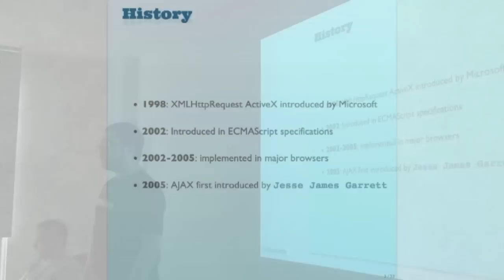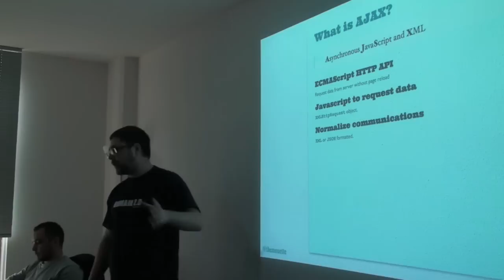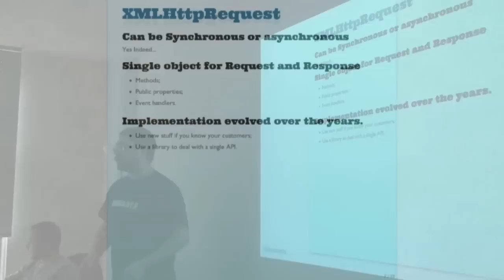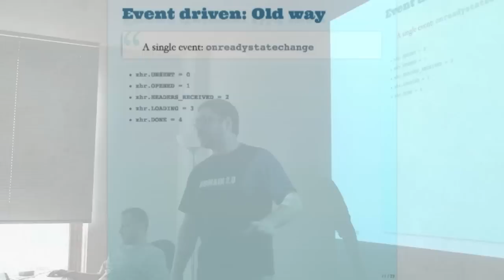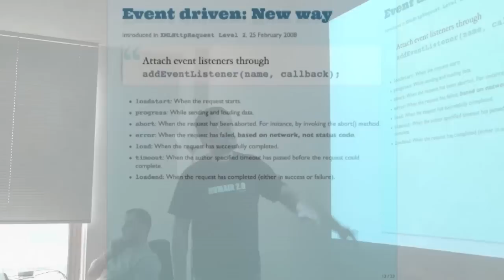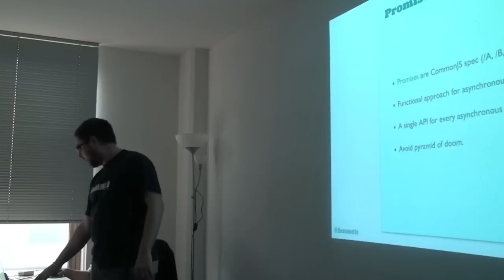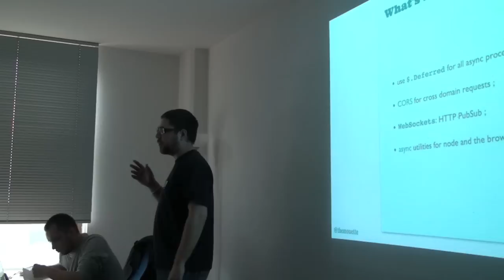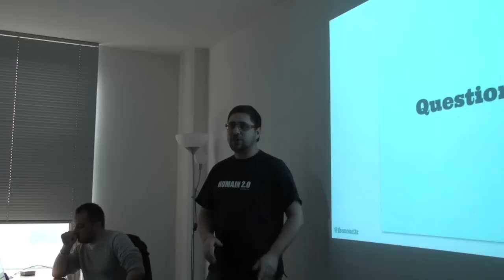Clermont'ech API Hour #1 - Julien Muetton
Titre : AJAX from scrach!
Résumé : Un tour d'horizon de l'objet XmlHttpRequest.
Date :  3 avril 2013
Lieu : SUPINFO - 37 Rue Gonod 63000 Clermont-Ferrand